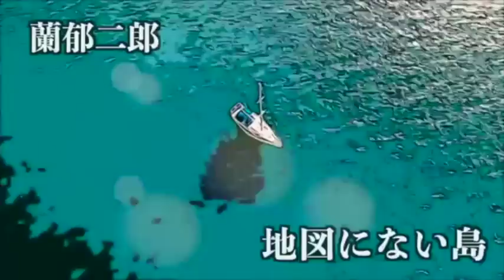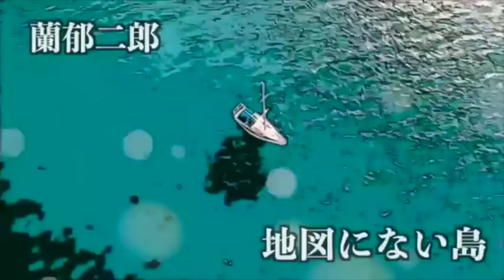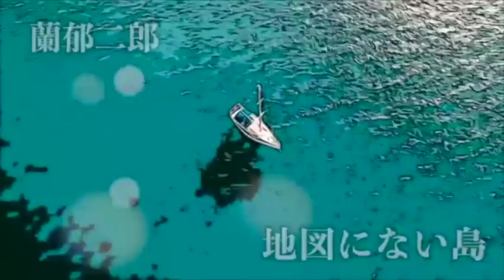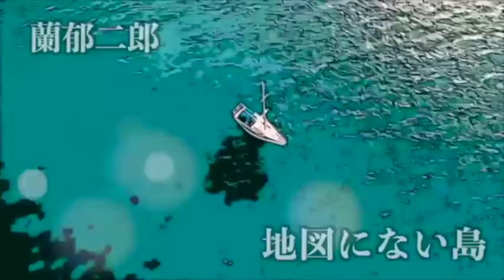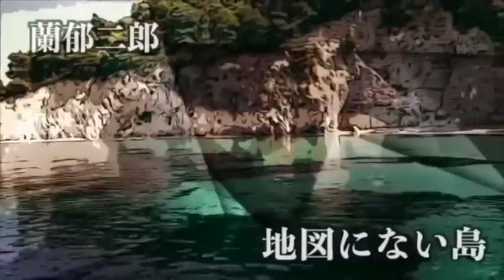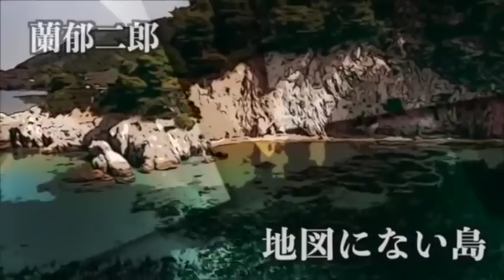【ミステリー/朗読/小説】蘭郁二郎・地図にない島【短編/無料】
■蘭郁二郎
1913年9月2日 - 1944年1月5日。日本の小説家、SF作家、推理作家。本名は遠藤 敏夫（えんどう としお）。林田 葩子（はやしだ はなこ）というペンネームもある。
SF好きだった母の影響を受け、SF小説同人誌を学生時代に多数発表。その後、1931年に平凡社刊『江戸川乱歩全集』の月報付録「探偵趣味」にショートショート『息を止める男』を応募し、これがデビュー作となった。

■その他の蘭郁二郎作品
不思議な電話の事件